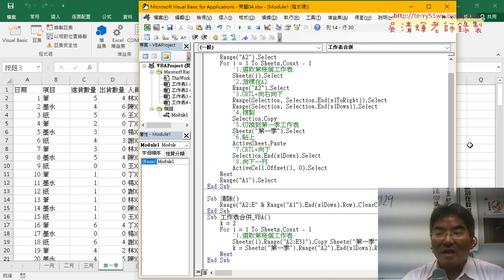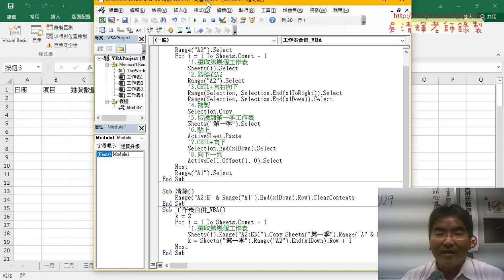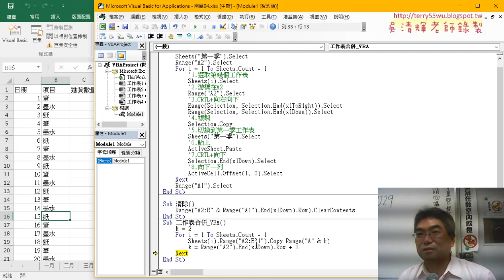03 用VBA的Range物件改寫說明